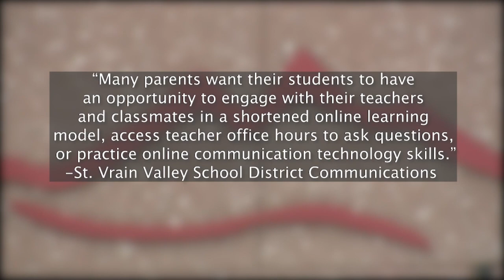St. Vrain students have an online learning day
Kids in the school district didn't get a snow day like other school districts. Gabrielle Franklin reports.